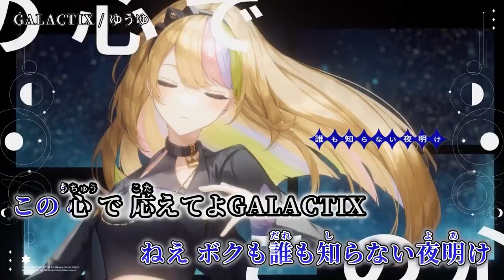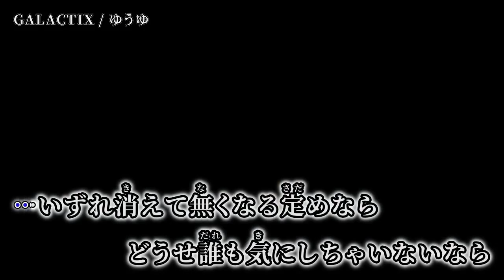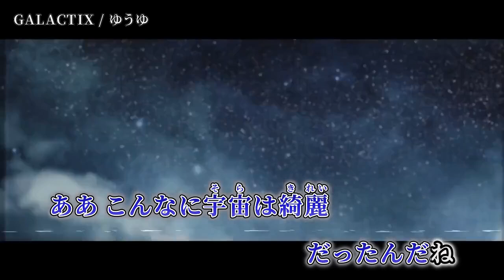【ニコカラ】GALACTIX【off vocal】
楽曲およびMVの視聴を目的としたご利用はご遠慮ください。